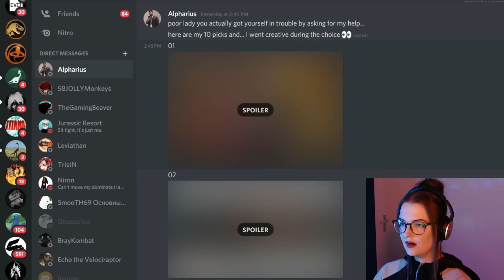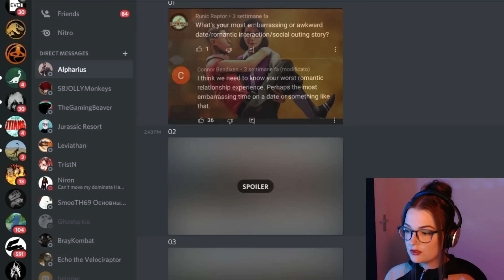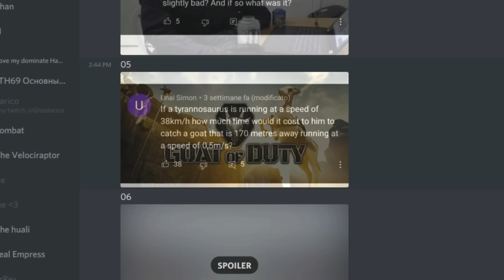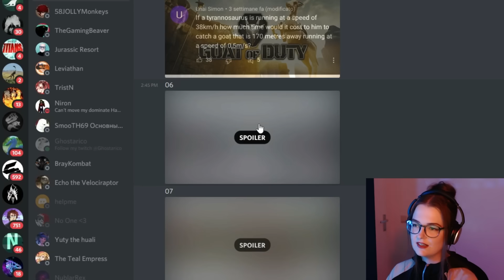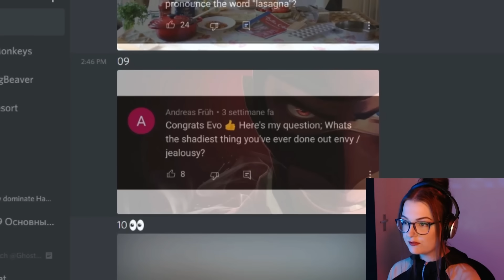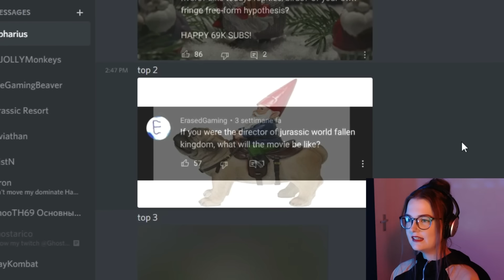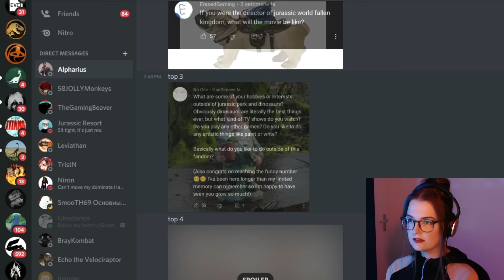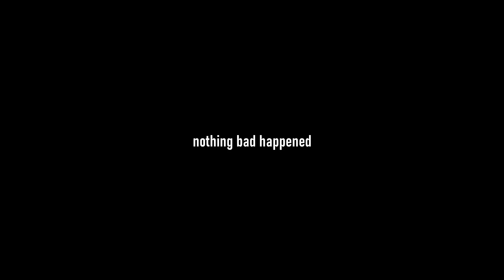TRUTH OR DISASTER: A Catastrophic Q&A | Jurassic World Evolution 2 full park build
A Jurassic World Evolution 2 full park build with a dangerous Q&A.

0:00 INTRO
1:51 Question 1
6:10 Question 2
8:38 Question 3
10:32 Question 4
14:06 Question 5
16:38 Question 6
20:24 Question 7
22:22 Question 8
24:24 Question 9
25:08 Question 10
26:59 Question 11
28:52 Question 12
34:25 Question 13
35:38 Question 14
39:11 Question 15